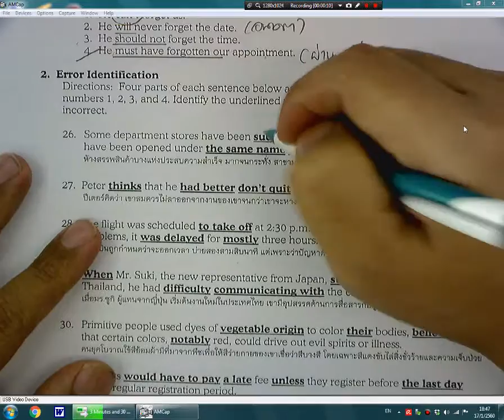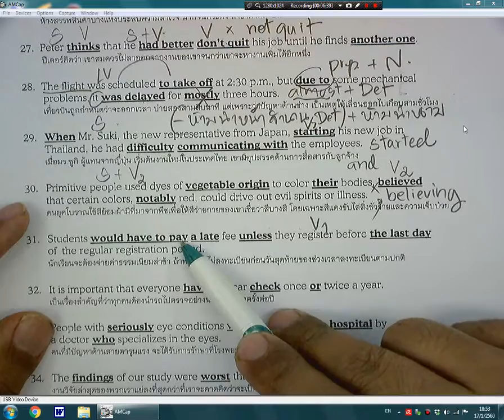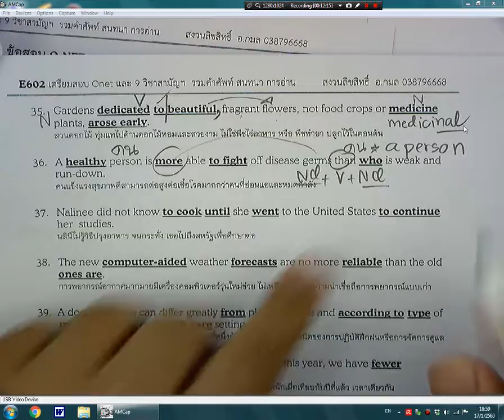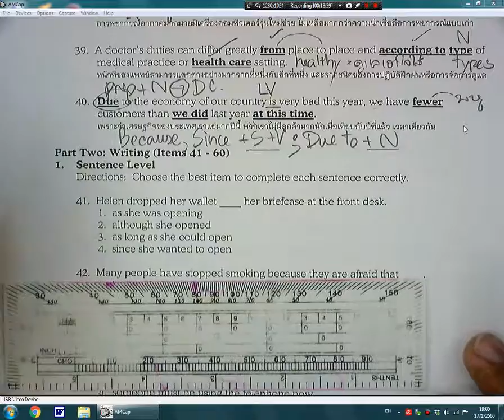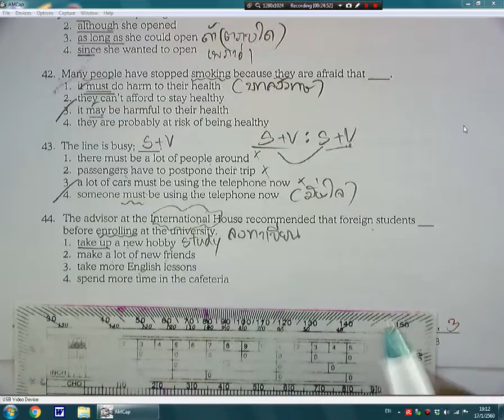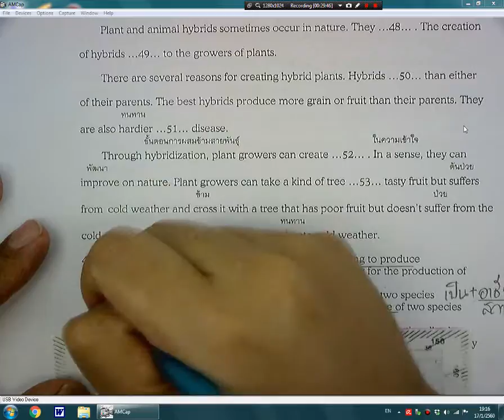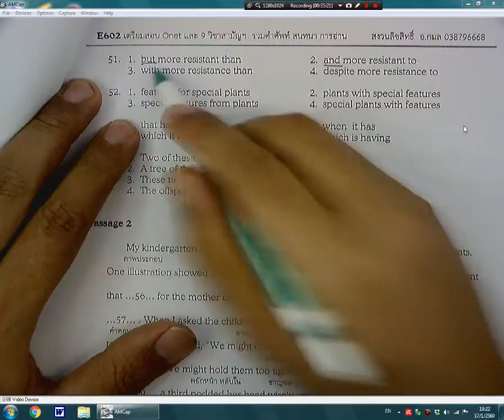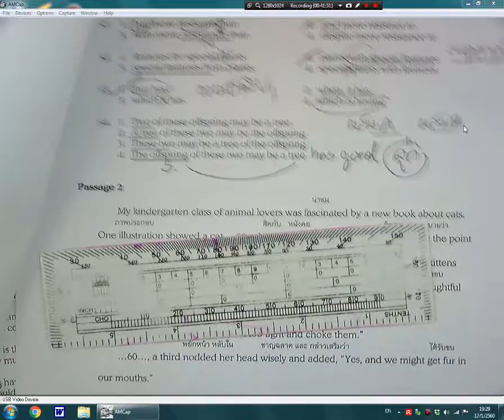E602 อังกฤษ เทอม 2 ตอน 15/3 ONET 2551 ข้อ 26-54